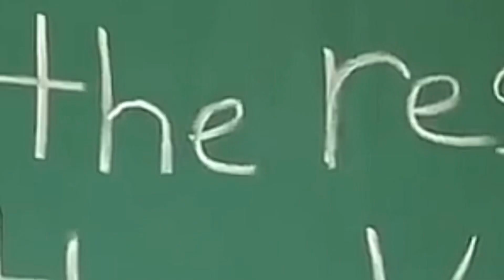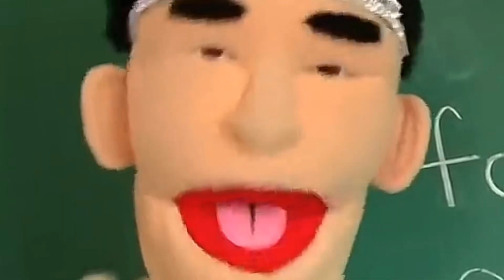YOUTUBE POOP)SML MOVIE JEFFY NO MORE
(WARNING)

 THIS VIDEO CONTAINS PURE
VIOLENCE AND A LOT OF  GORE OFFENSIVE AND EVIL

SO DON'T WATCH THE WHOLE VIDEO.